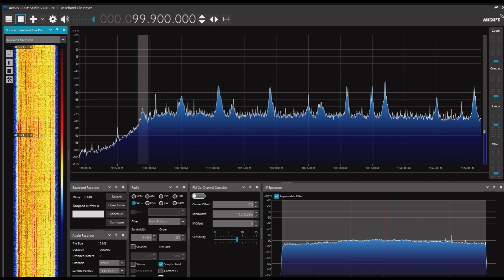OBSラジオ 99.9MHz 2023/07/09 1029JST